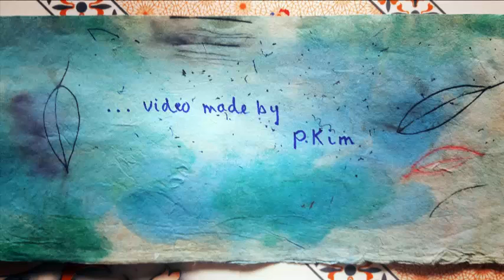Escape The Day - If I Told You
Artist: Escape The Day
Genre: Slowcore, post-rock, ambient, depressive
Album: Ghostless (2005)
Track number: 05 - If I Told You